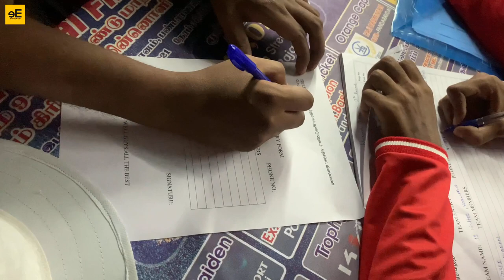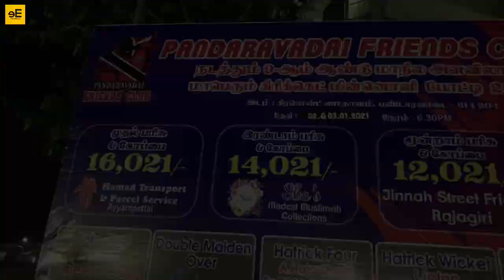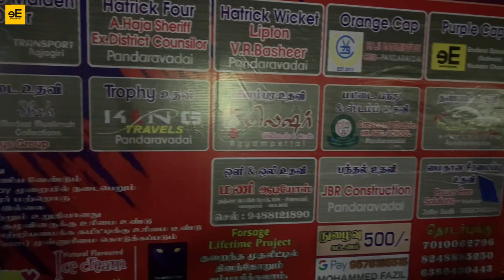EPISODE 50 - Played Cricket After 6 Years - Tamil vlog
EPISODE 50 - Happy to reach my 50th video, Thank you all for your support.

In this video you going to witness fun filled cricket match between the team ENDLESS EPISODES vs TFC.

Pandaravadai friends club organized night cricket tournament with new set of rules which makes the cricket more funnier.

Watch the video for more good moments !!

Camera - Yunus / Valith

Connect With salman khan

Channel pages

Shot and Edited on iPhone XS

Gadget info

Mobile - Apple iPhone XS
Gimbal - DJI Osmo Mobile 2
Mic - BOYA MM1 Shotgun
Mic mount - Cochanvie Ulanzi PT-3 Triple Cold Shoe
Slik TRIPOD
Selfie stick Normal
American tourister backpack

Editor - Videoleap pro